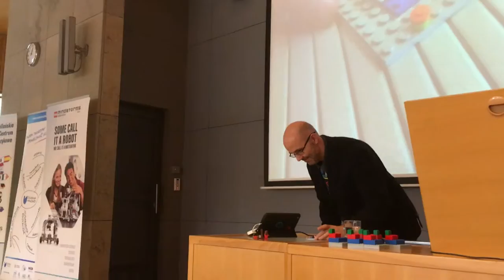Historia z morałem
Dr hab. Michał Szurek opowiada ciekawą historią na konferencji Matematyka w kolorach LEGO w Warszawie